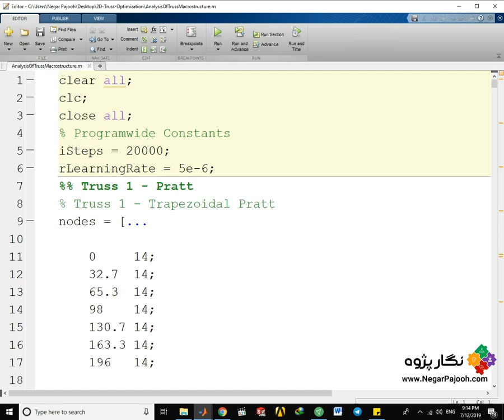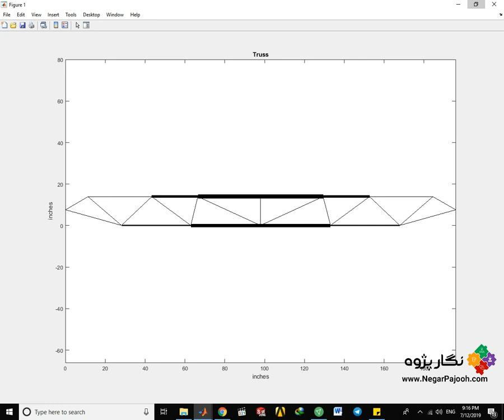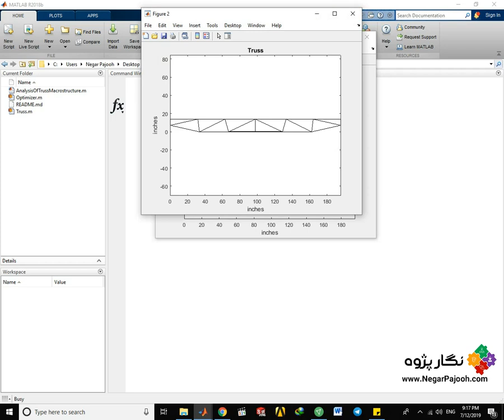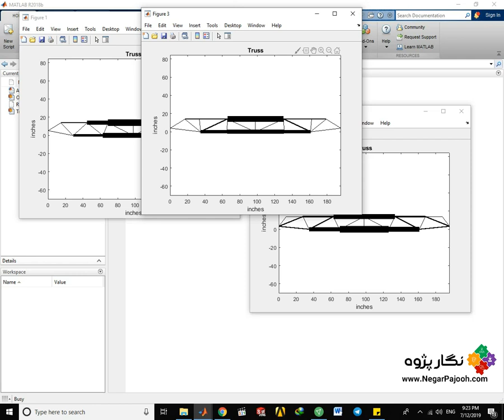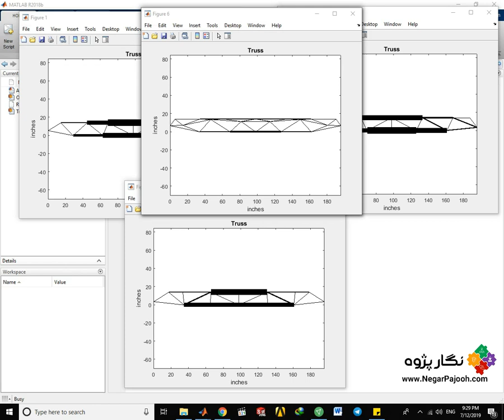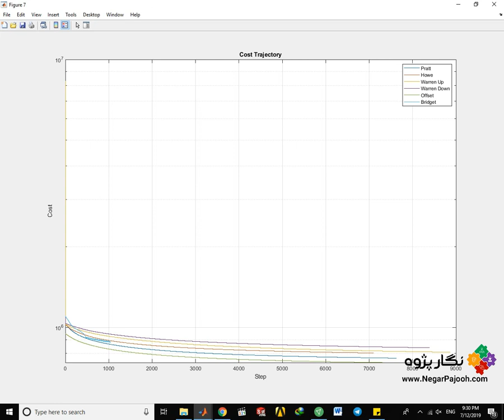نگارپژوه :: بهینه سازی دوبعدی سازه خرپا در متلبoptimization truss in matlab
نگارپژوه